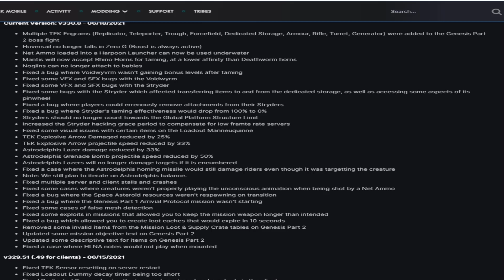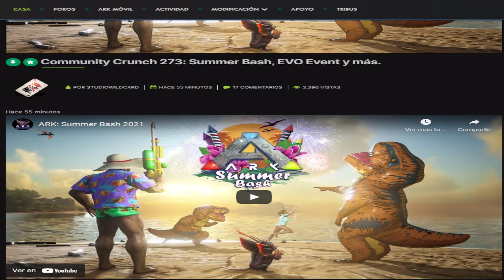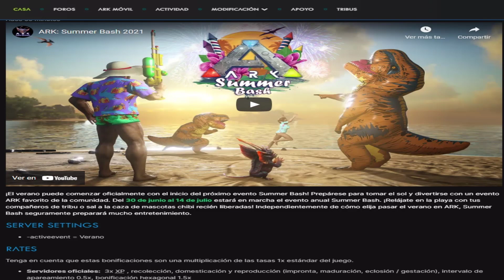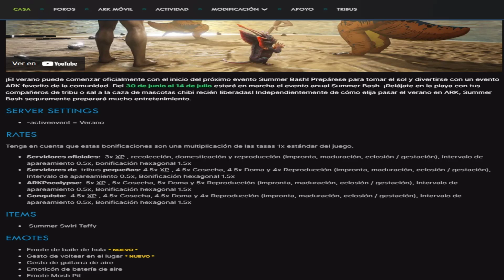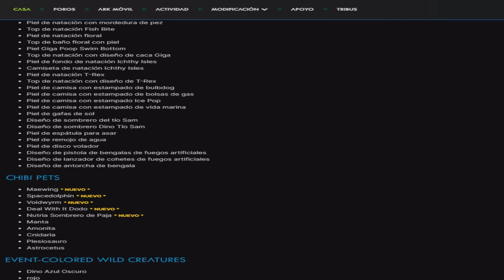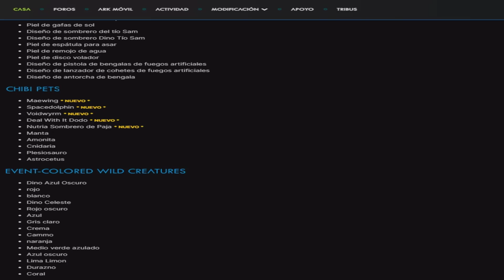SUMMER BASH ARK 2021 | GRAN ACTUALIZACION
Toda la información del EVENTO de VERANO en ARK SUMMER BASH 2021, además de una gran actualización de juego.